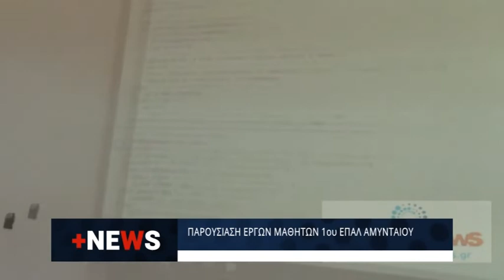ΜΕΣΗΜΕΡΙΑΝΟ ΔΕΛΤΙΟ ΕΙΔΗΣΕΩΝ 12 05 2022